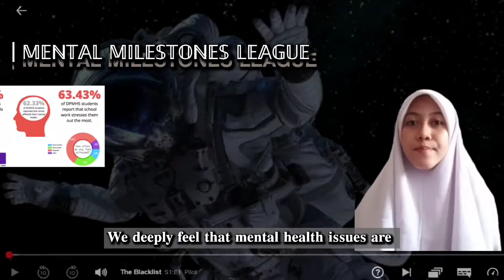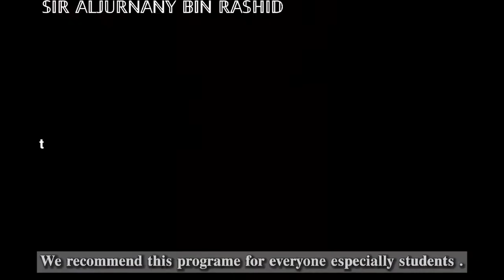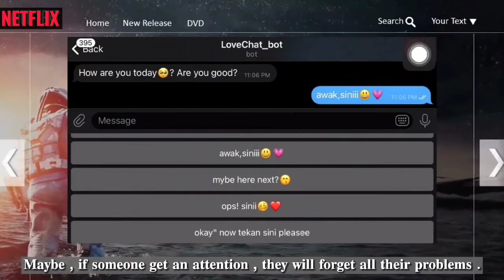I CAN SCHOOL CHALLENGE 2021 # TEAM FORM 3